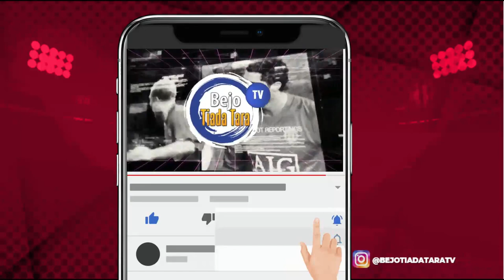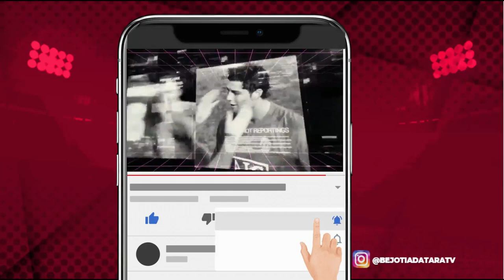Hasil Brasil vs Jerman Sepak Bola Olimpiade 2020 Tadi Malam Hasil Bola Tadi Malam Olympic 2021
Hasil Brasil vs Jerman 4-2
Hasil Mesir vs Spanyol 0-0
Hasil Argentina vs Australia 0-2

BEJO TIADA TARA TV  merupakan channel bola yang akan selalu update berita tentang dunia seputar sepak bola, mulai dari berita timnas indonesia , berita liga 1 , berita liga spanyol , berita liga inggris, berita liga italia, berita liga jerman, berita liga prancis, berita liga champions, berita liga eropa hingga berita piala dunia.